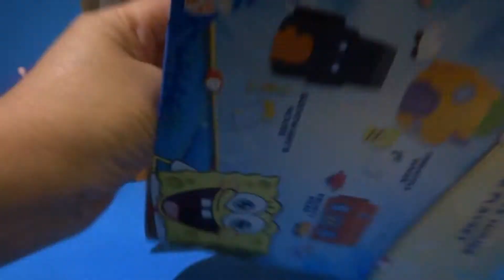Let's play SpongeBob SquarePants Pineapple House Mini Playset with SpongeBob Krusty Krab Squidward